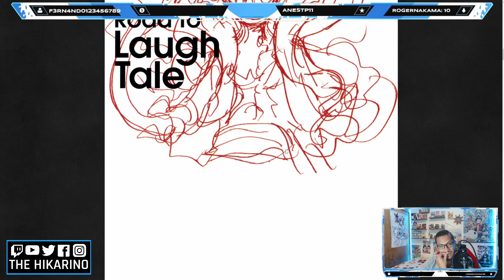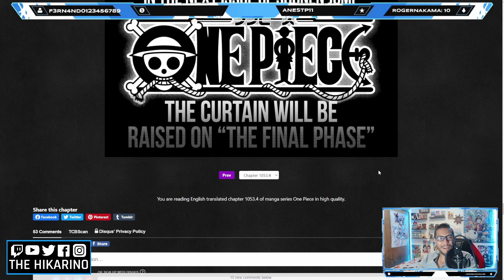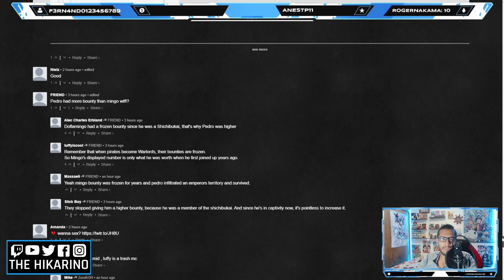TODO SOBRE NIKA | ROAD TO LAUGH TALE 4 ONE PIECE COMPLETO en ESPAÑOL | ¡SOLO AQUI!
Chiquillas, les traigo ahora el nuevo Road To Laugh Tale volumen 4 de One Piece, me emocione con el final, todo lo que necesitas saber sobre Nika el Dios del sol.